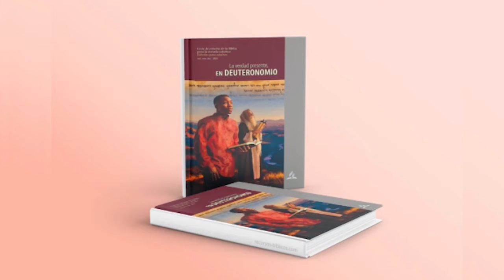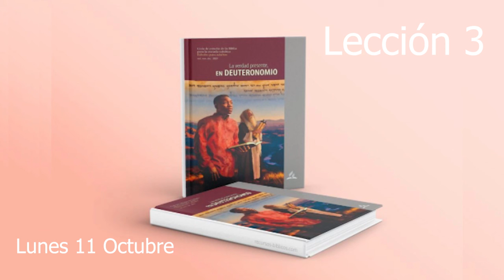Estudiando ANDO 11 octubre 2021